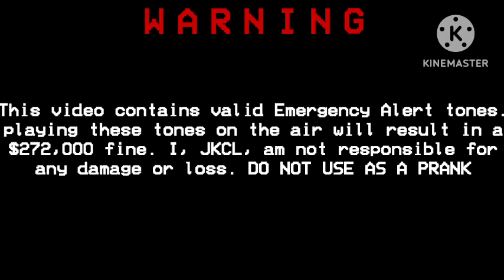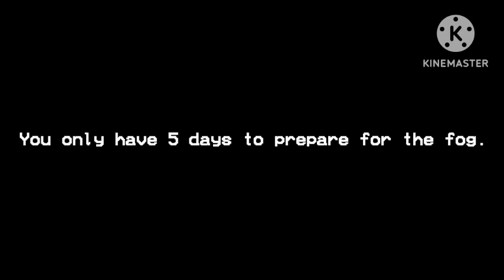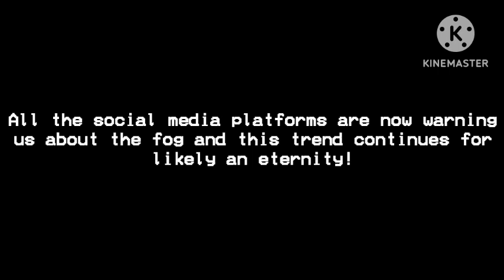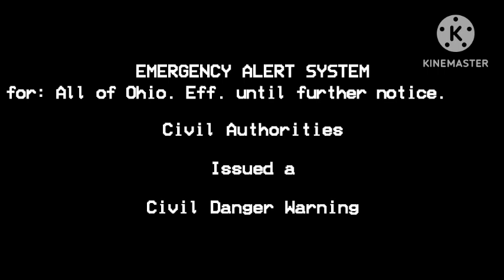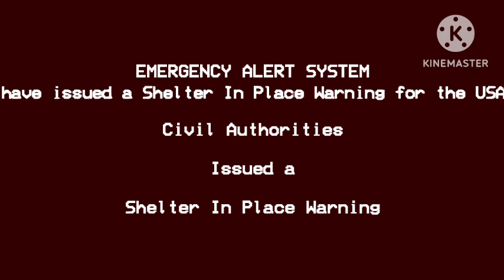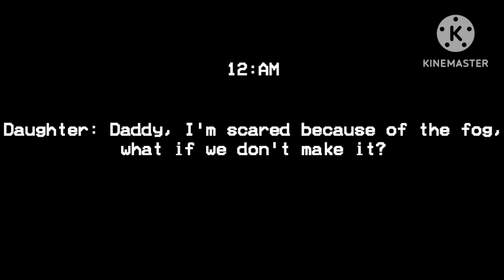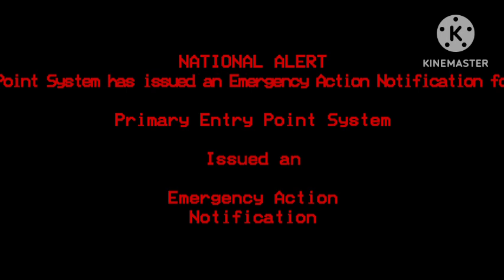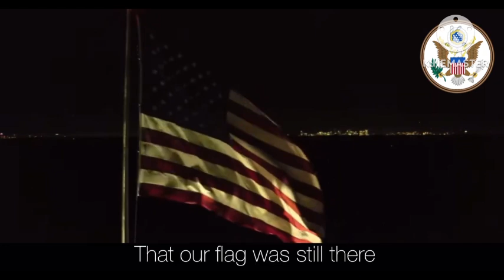EAS Scenario - T H E F O G I S C O M I N G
oh no

run boiz